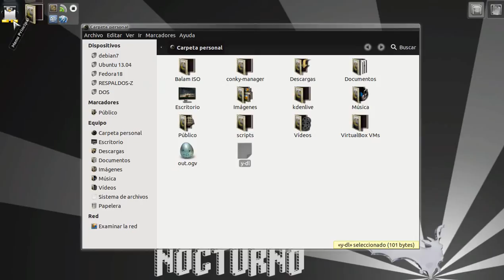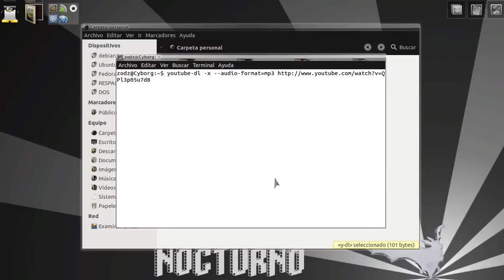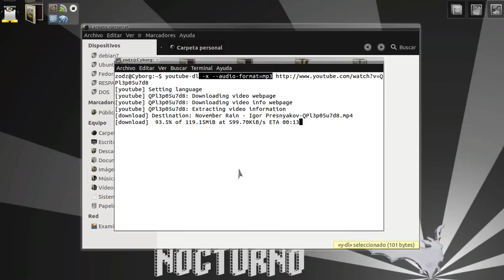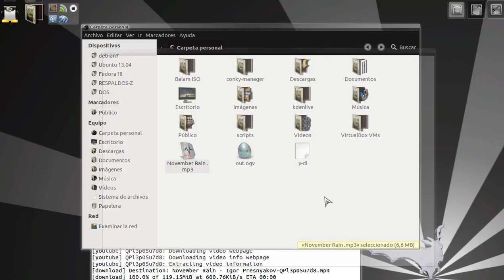Descarga Videos y Musica de Youtube en Ubuntu [12.04 - 13.04]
sudo apt-get install ffmpeg libavformat-extra-53
  sudo apt-get install youtube-dl
# Descargar solo video de youtube #

# Descargar en formato mp3  #